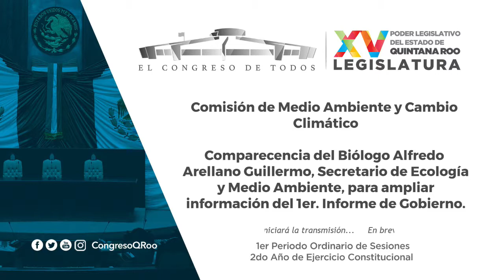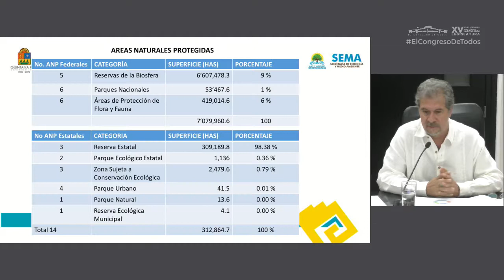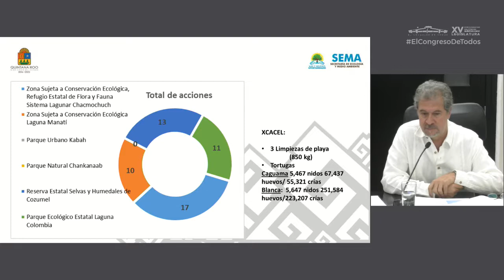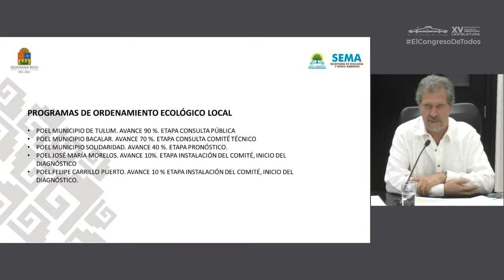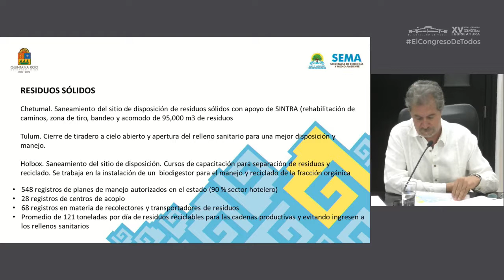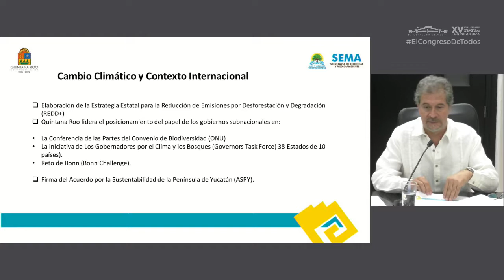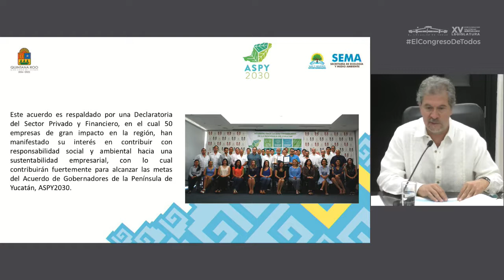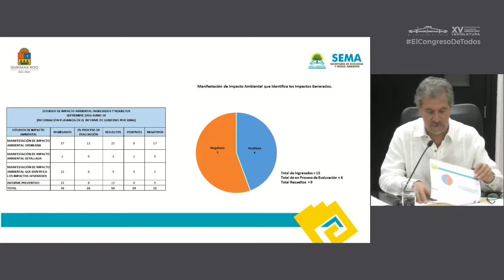Comparecencia Secretario de Ecología y Medio Ambiente (5/oct/2017)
Comisión de Medio Ambiente y Cambio Climático. Comparecencia del Biólogo Alfredo Arellano Guillermo, Secretario de Ecología y Medio Ambiente, para ampliar información del 1er. Informe de Gobierno.